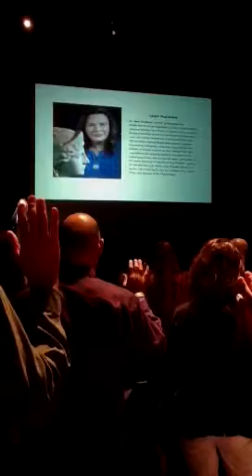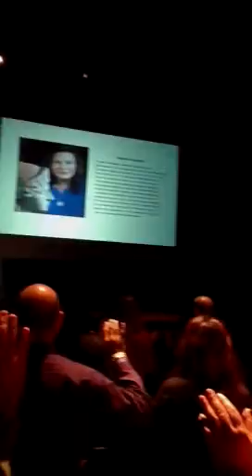Jean Houston 2012 GATE conference (7 of 9)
Jean Houston 2012 GATE conference